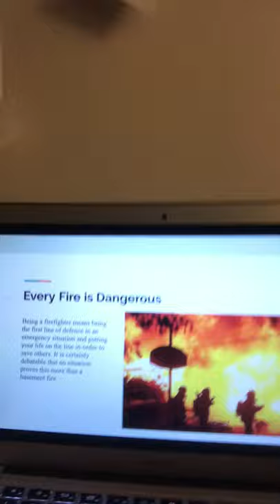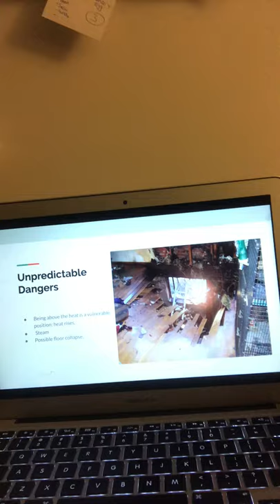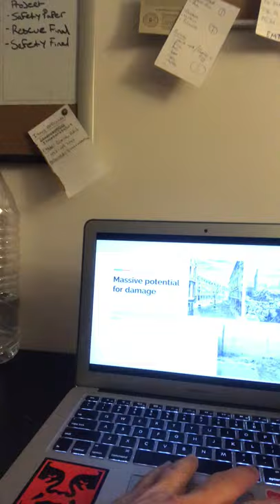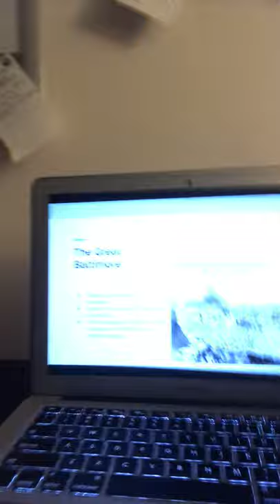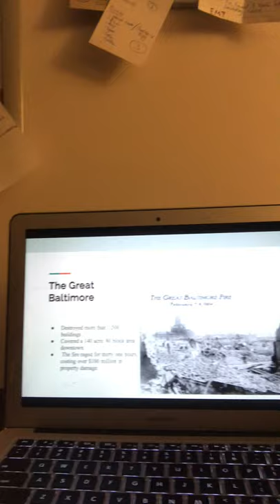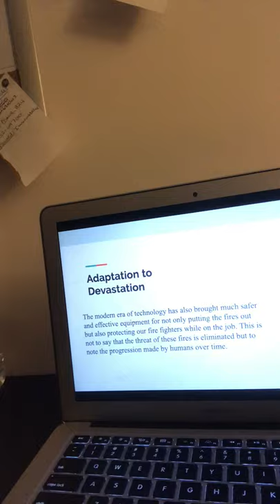Rescue Practice Term Project